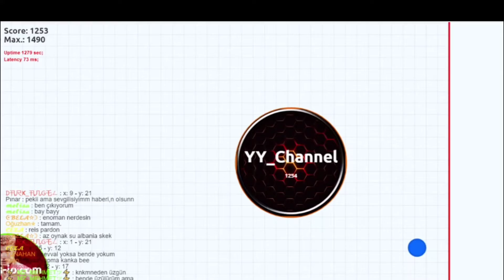Agario - Fight 1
1st online game 2021